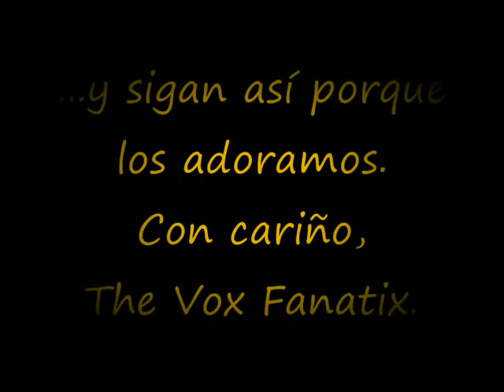The Vox - Serpentine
The history of The Vox in pictures